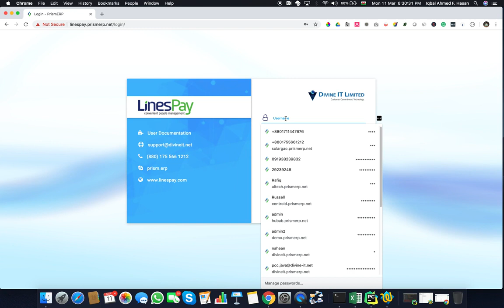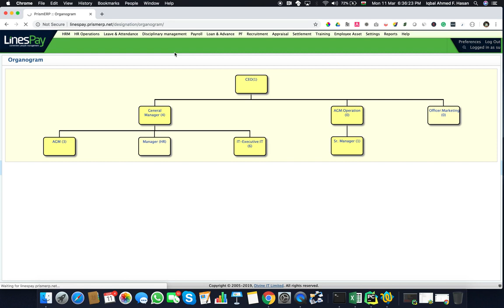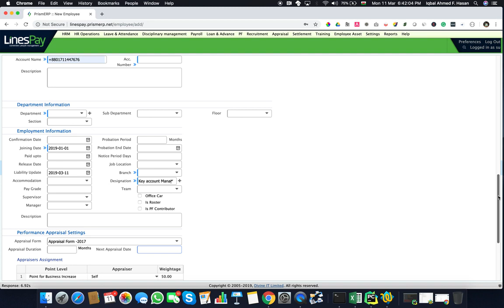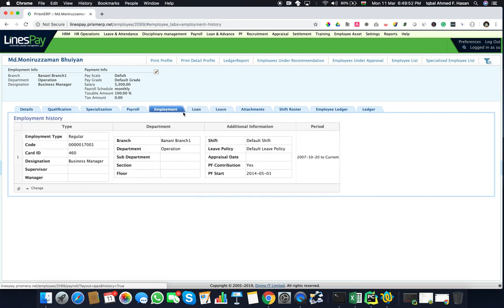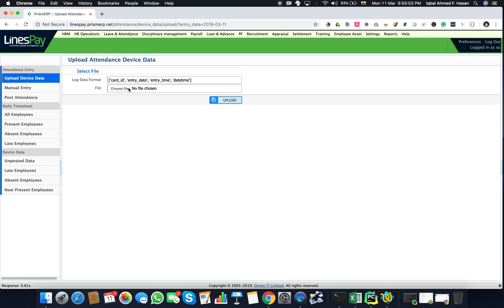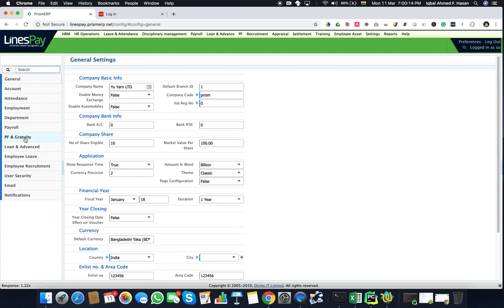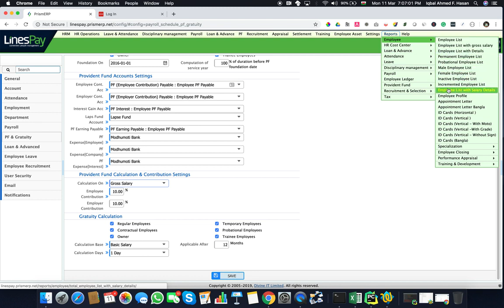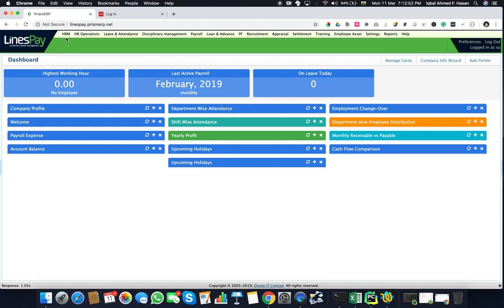Best HRM software in Bangladesh - LinesPay, convenient people management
LinesPay is a web based, comprehensive, and flexible human resources and payroll management software. It replaces paper- based,  time consuming and error- prone manual HR/Payroll methods with user- friendly interface. The software is customizable as per client needs and offers end-to-end integration of HR functions with payroll and Service Modules to manage employee profiles, benefits, leave, loan and salary calculations.Employee self-service portal enables employees to input attendance, request for leave, task update and all other necessary aspects to keep employees highly collaborative in the company.

For more details of-